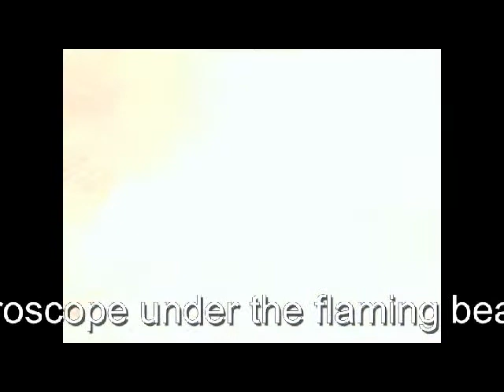FIRE SCIENCE EXPERIMENT!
How to look at fire with a musical score by Audionautix.  Experiments in watching fire from gasoline and a wax candle